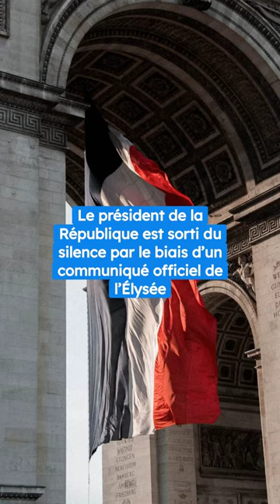Mort de Geneviève de Fontenay : Emmanuel Macron lui rend hommage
Ce mercredi 2 août 2023, on apprenait la disparition de Geneviève de Fontenay à l’âge de 90 ans. Elle est décédée des suites d’une crise cardiaque dans son sommeil, aux alentours de 23 heures, dans son domicile de Saint-Cloud. Et l’un d’entre eux a particulièrement été remarqué : celui d’Emmanuel Macron. Le président de la République est sorti du silence par le biais d’un communiqué officiel de l’Élysée. Il a tenu à rendre hommage à Geneviève de Fontenay, visage emblématique de la « culture populaire ». "Le président de la République et son épouse saluent la mémoire d’une femme dont l’engagement et la personnalité lui valaient l’affection de millions de nos compatriotes" peut-on lire.